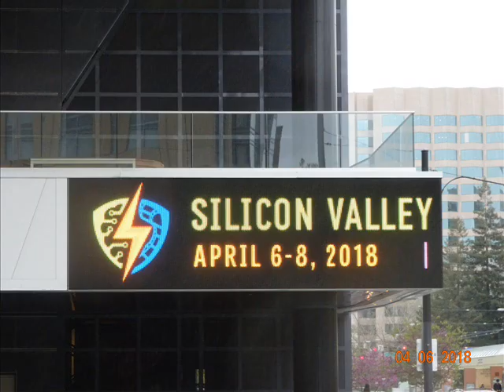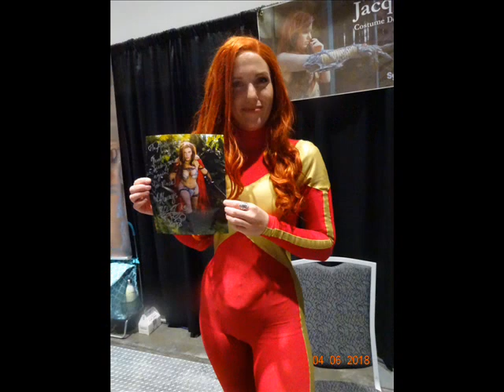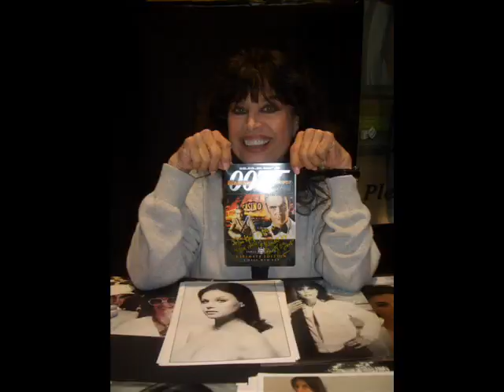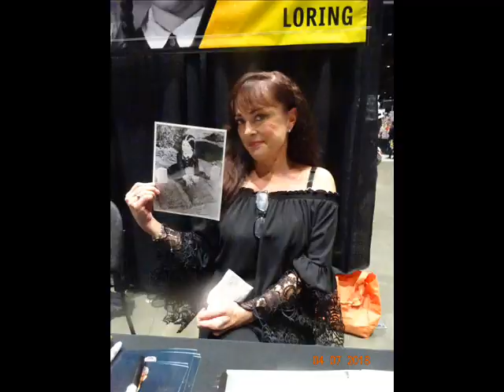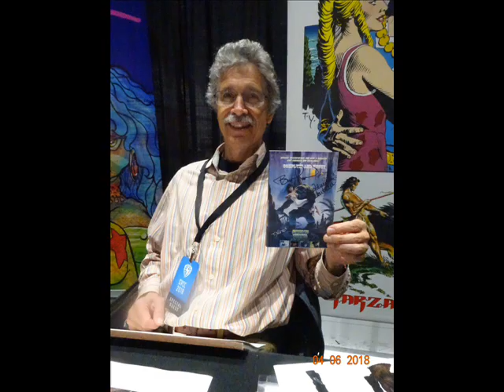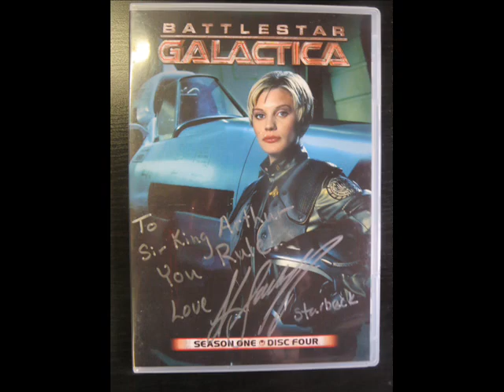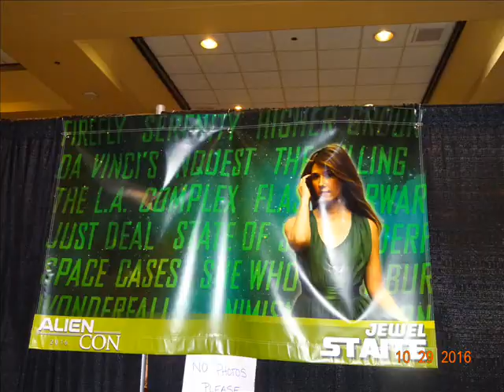Silicon Valley Comic Con 2018 - San Jose, CA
This is the Third year! Thank You! to all the ones who let me take a pic of you. Here are my Pics. I Do Not Owned Anything to the song : I Have Got You by McFly. No monetary consideration (cash) is being exchanged or received on the internet.